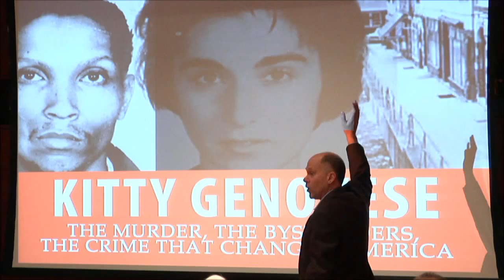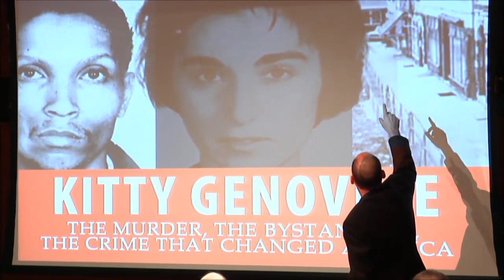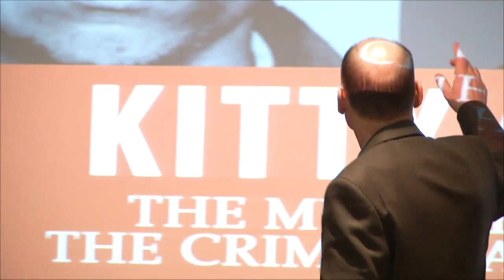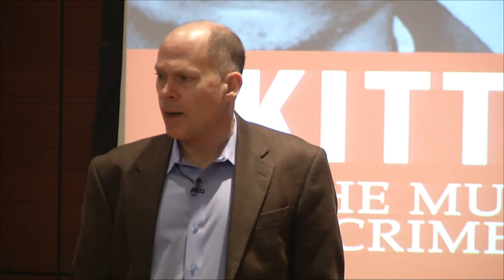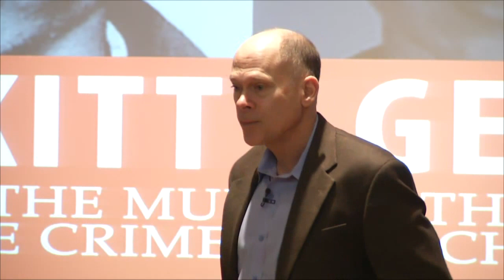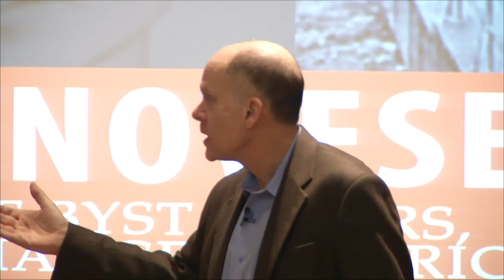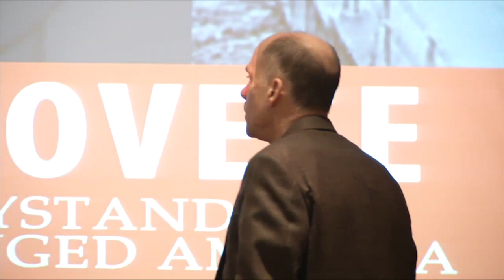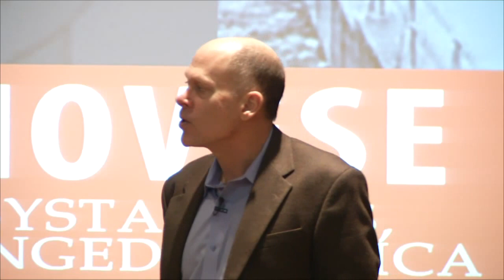Kitty Genovese: The Murder, the Bystanders, the Crime that Changed America - March 11, 2014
Kevin Cook discusses his new book about the 1964 murder in New York of Catherine "Kitty" Genovese, a crime made doubly notorious because a reported 38 witnesses didn't attempt to stop it. Problem is, according to Cook, much of what we think we know about the incident is wrong.